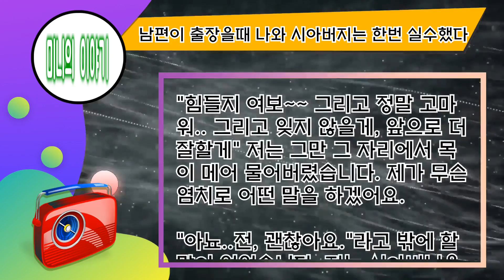[사이다 사연] 남편이 출장을때 나와 시아버지는 한번 실수했다! 내가 자꾸 니가 생각난다.. 나 어쩌니?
▣"미니의 이야기" 유튜브 채널 구독
사연 제보는 아래 주소로 해주시면 감사하겠습니다.
많은 성원 부탁드려요
미니의 이야기- 꾸준히 매일 업데이트합니다
실시간 제보, 익명 제보 받습니다, 원본 혹은 재구성해서 업로드 합니다
만약 문제가 있으면 메일로 연락 주세요, 댓글을 달면 못 읽을 수도 있으니까요